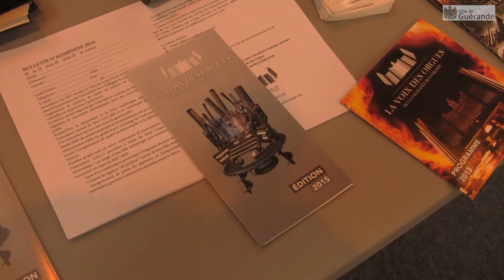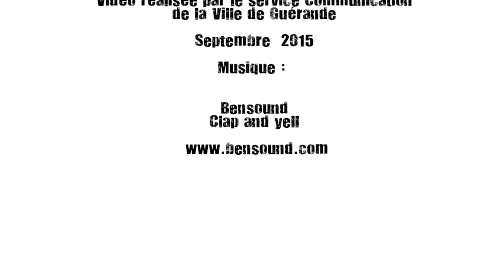Retour sur le 1er forum des associations de Guérande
Le 5 septembre dernier s'est déroulé la première édition du "forum des associations" à la salle des sports de Kerbiniou De 10h à 18h près de 70 associations étaient venues pour présenter au public leurs activités.